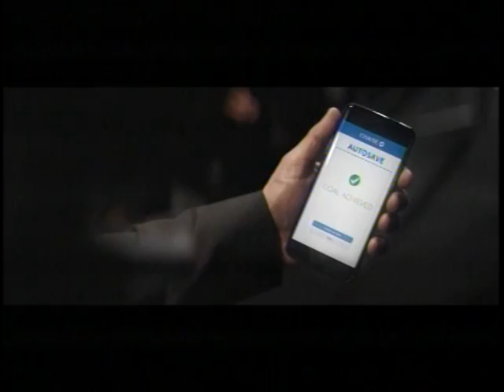1 September 2019 - Naveed Jamali